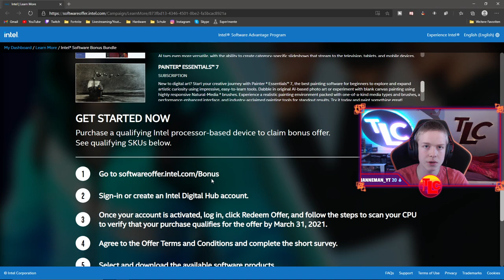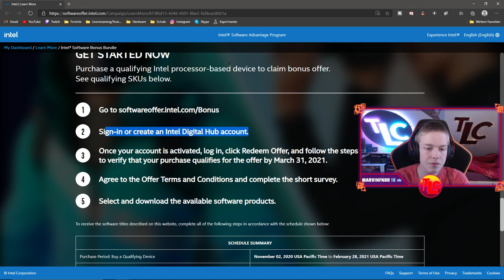GALACTUS ist VERSCHWUNDEN🔥|⚡Gratis Intel Skin⚡|📃Fortnite News📃| Deutsch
Fortnite News | Galactus ist verschwunden | Gratis Intel Skin | ...
Es gibt wieder eine Menge neuer Neuigkeiten zum Fortnite Live Event und es gibt wieder eine neue Kooperation. Diesmal mit Intel und dazu gibt es einen kostenlosen Intel Skin. Alle Information dazu gibt es in diesem Video.